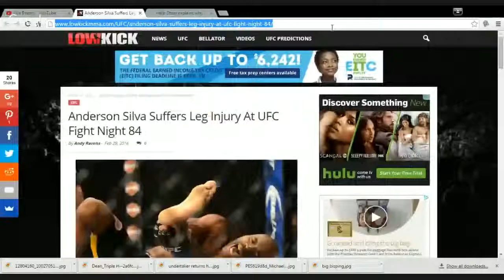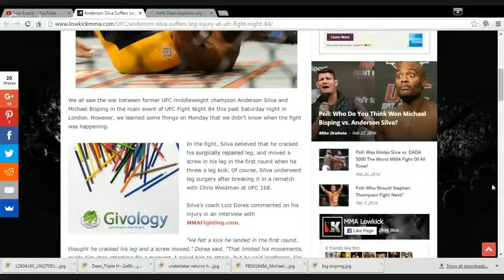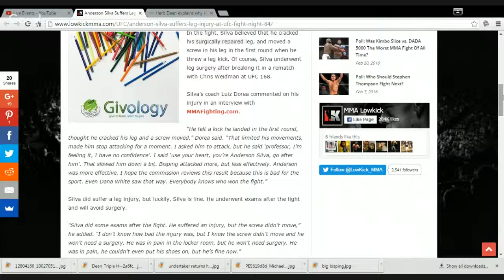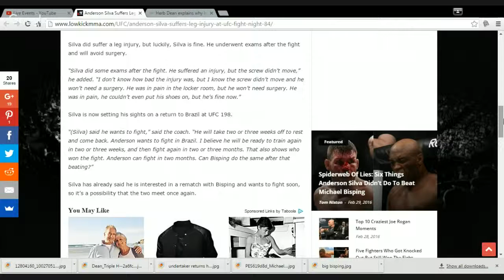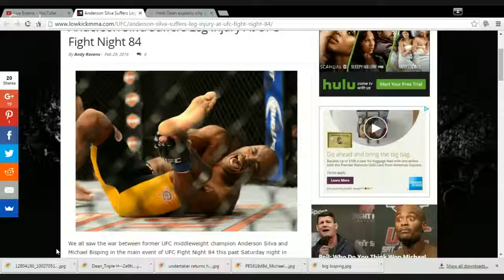CRACK SNAPPLE POP ANDERSON SILVA SUFFERS LEG INJURY AGAIN!